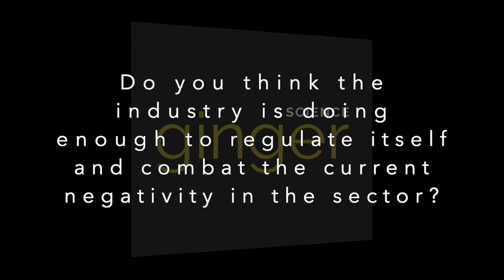Ginger Recruitment - Cerulean interview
After the success of last year's NGN x Arena event we are excited to be co-sponsoring and attending their ‘FUTURE CANNABIS STRATEGIES EUROPE 2020’ event in London on the 29th - 30th January.

Check out our video from the last event, talking to John Campbell from Cerulean…

We hope to see you at the event!